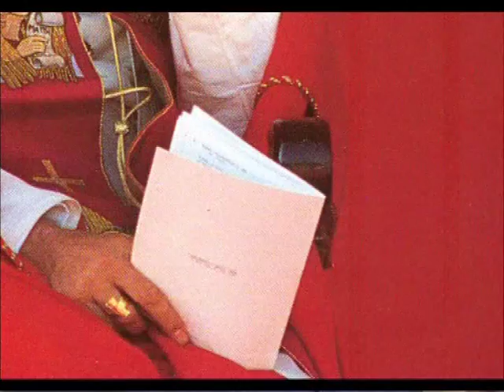Marthe Robin et les papes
Marthe Robin... et les papes ! (Jean XXIII, Jean-Paul II, Paul VI)
(Entretien réalisé en 2009)